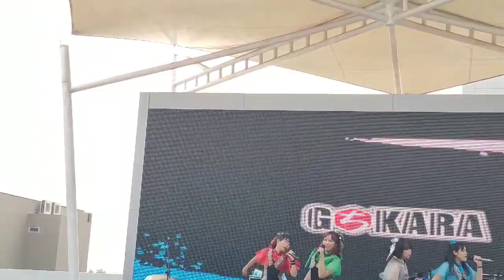Gochikara live on Karawang Idol Fest 2019 - 3